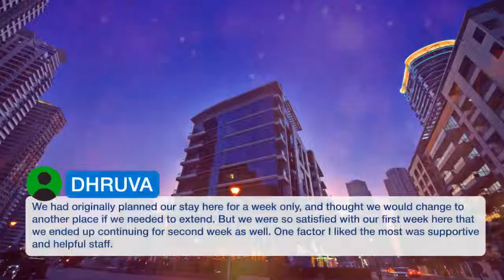Jannah Place Dubai Marina | Reviews real guests. Real opinions. Dubai, UAE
One of our best sellers in Dubai! Located in Dubai, Jannah Place Dubai Marina offers accommodations with free WiFi and flat-screen TV, as well as a fitness center. Each unit comes with air-conditioned bedrooms and a kitchen with an oven. A microwave and electric tea pot are also available. A continental breakfast is available daily at the property. The condo hotel offers a sauna. Jannah Place Dubai Marina provides an outdoor swimming pool and a terrace. The Walk at JBR is 1.9 km from the accommodation. The nearest airport is Al Maktoum International Airport, 32.2 km from Jannah Place Dubai Marina.